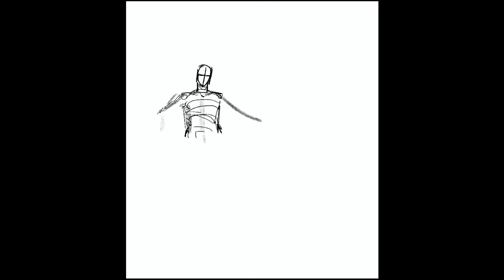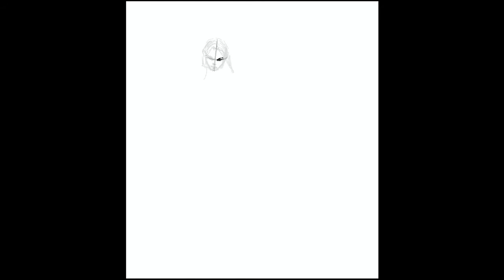Luo BingHe x Shen QingQiu || BingQiu 冰秋 Drawing Speedpaint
(HD 1080p unavailable because iMovie decided to be shitty and didn't allow me to export in 1080p, even though my video file was in 1080p quality - so I'm really sorry for the crappy quality of the video)

Luo BingHe holding Shen QingQiu's corpse.

DRAWING. FACES. FROM. THE. FRONT. IS. TORTURE.

Now, this is one of those drawing I'm not really proud of. I'm not happy with how it turned out, and it's extremely frustrating since I spent so much time on it. I'm actually kind of sad, because I've been wanting to draw this scene from the book since forever. Oh, well... Maybe one day I'll redraw it and I'll be actually happy with it.

The characters and songs are not mine, of course. I'm just trying to do some fan art and live in peace.

Characters:
Luo BingHe and Shen QingQiu from "Scum Villain's Self-Saving System"
Song:
却春山 - 朱梓溶 (I highly suggest you to check out the lyrics - it's a beautiful song, and I think it fits so well with the story.)